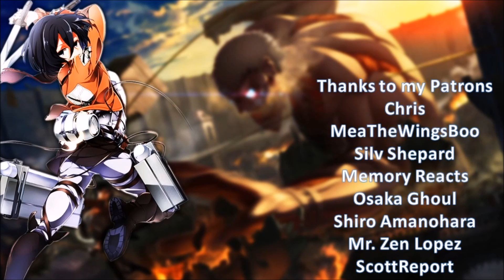Code:Realize: Sousei no Himegimi Episode 7 Review/Impressions | Cardia and Lupin's Past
Code:Realize: Sousei no Himegimi Episode 7 was kind of a weak episode to me. I felt like Lupin's past was interesting if not a bit melodramatic and Cardia's was essentially more of her being called a monster. Overall, it wasn't terrible but I wasn't too impressed.